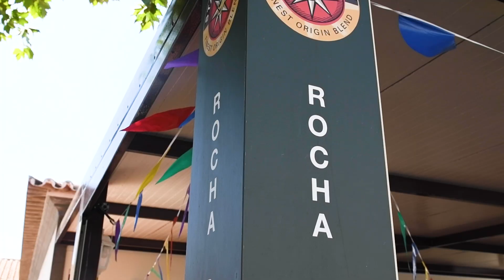Abraça a Ilha Terceira